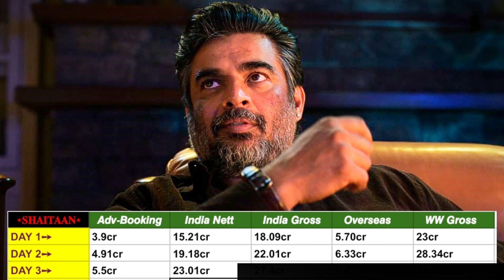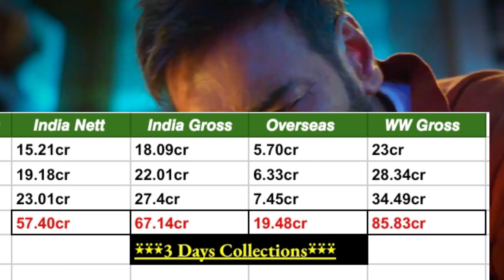Shaitaan➙Box Office CRASHED🤯💥(DAY-3) Box Office Collection Live | All Record SHATTERED🚀Ajay Devgan